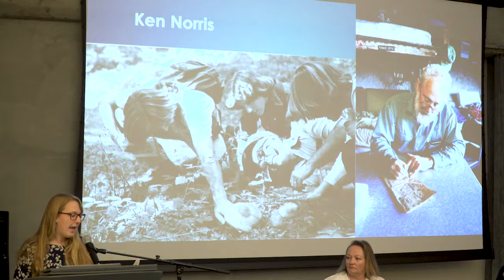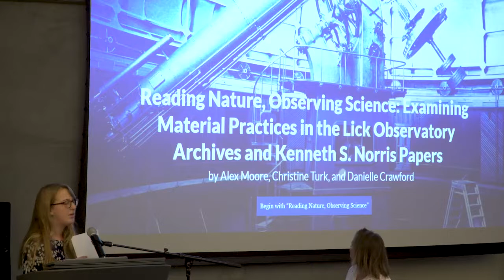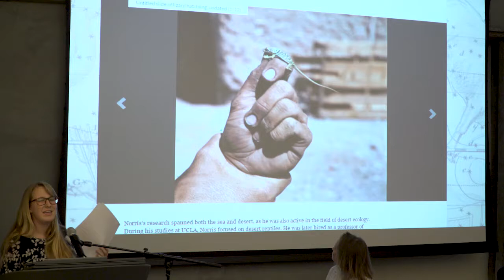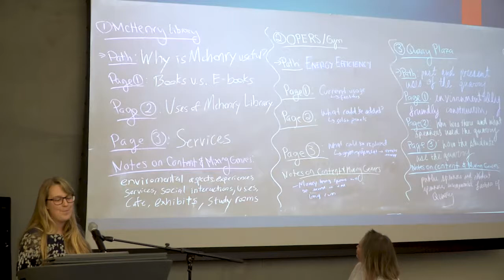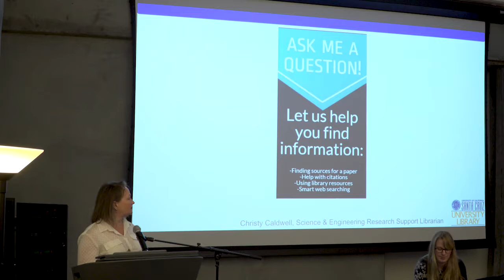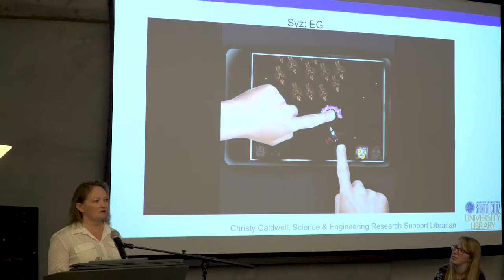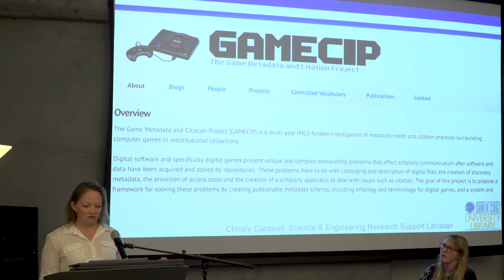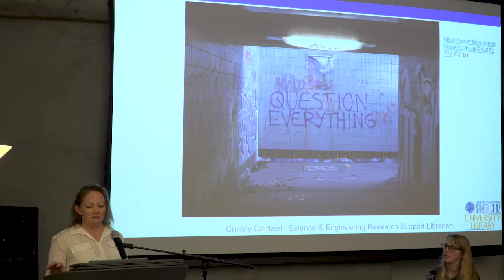Charing the Library's Future Session 2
Lightning Talks and Discussion Session

"The Changing Practices of Scholarly Work".

Sylvanna Falcón, Professor of Latin American and Latino Studies.
Danielle Crawford, Graduate Student in Literature and former CART Fellow.
Jody Greene, Professor of Literature, Feminist Studies, and History of Consciousness, and director of the Center for Innovations in Teaching and Learning (CITL).
Christy Caldwell, Research Support Services Librarian.